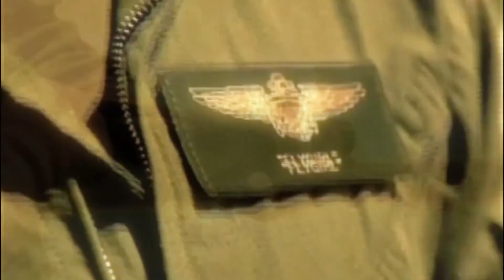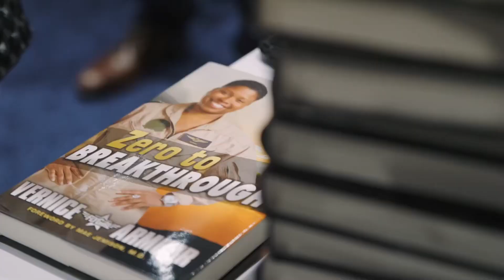Captivating Audiences: Vernice FlyGirl Armour's High Energy Inspiration Leadership Keynote Demo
Transcript below description...

Take Off on an electrifying journey with Vernice "FlyGirl" Armour, America's first African American female combat pilot turned inspirational leadership speaker. This sizzle reel captures the essence of FlyGirl's powerful presentations, where she elevates the spirit of leadership, innovation, and unwavering determination.

In this video, witness FlyGirl in action as she calls on each of us to make those "gutsy moves" - not just in thought, but in action. From the frontlines to the forefront of inspirational leadership speaking, she exemplifies what it means to take charge of your RESULTS and lead with guts and heart.

🔥 Highlights Include:
 - FlyGirl's impactful messages on leadership and making bold moves.
 - Captivating testimonials from attendees and organizers.
- Insights into overcoming challenges with the right mindset.
 - Strategies for personal and professional growth, emphasizing that “Acknowledge the obstacles, don’t give them power” and “One Mission, One Goal, One Team”
 - The power of having no Plan B, only a commitment to success.

Whether you're the CEO of your business or an individual contributor, FlyGirl's message resonates with all who are determined to succeed against all odds. Her dynamic energy is not just felt—it's witnessed as she inspires, lifts, and leads everyone in the room.

00:00
When the Marines and soldiers are in trouble, we answer the call. Right? And this is what I call in this moment, a gutsy move. And what's a gutsy move? In your gut you know it's right, it takes guts to do it. But you gotta take action. If you don't take action, it wasn't a gutsy move, it was just a gutsy thought. That's right. That's right. And gutsy thoughts don't get us anywhere.

00:24
Please welcome your officer in charge for the next few moments. FlyGirl

00:33
Captain Vernice Armour was making history as a combat pilot in Iraq.

00:40
If you want something that's really special put FlyGirl. There's no one like her.

00:45
You HAVE permission to engage. If, when, HOW you engage is absolutely a choice.

00:56
I think my biggest takeaway was to bloom where you're planted? Yeah,

00:59
you are the CEO of your business period in a story. You're the CEO of your destiny. What are you determined to do for your destiny? Delay is not denial failure is fertilizer. If someone says no, what did we say? Who got next?

01:17
FlyGirl killed it. She absolutely customized her message to support our goals as an organization. She inspired, she lifted, she encouraged. I highly recommend FlyGirl. Something

01:30
is always happening, always transitioning always going on. And when it happens for our customers, how do we show up and engage in that moment?

01:41
We just heard a terrific presentation by Vernice and I would highly recommend you bring her to your meeting. Want to get inspired, want to think about challenges and how to overcome them with the right mindset. This is your woman.

01:53
Some of us have put our life savings into our franchise. And we are willing to dig the ditch with our fingernails. If I don't have a shovel, a backhoe, a spoon, I'm digging that ditch, because we have to make it work. There is no plan B... and how we wake up and engage every single day is the key. Now will there be challenges and obstacles? Of course, it wouldn't be life if we didn't. The way

02:20
she's able to pivot and you realize anecdotes and just what we learned today, Vee is a true professional, I will hire 20 times over. She's amazing.

02:29
Number one most essential component was the plan. Why the plan? Because the plan was simply the framework that would take us from where we were to where we wanted to be. When crap hit the fan, we would flex adapt, flex adapt, get back on course... and accomplish the mission anyway. That's it. Find the solution. Focus on success. FlyGirl

02:51
was the absolute most enthusiastic, energetic and inspirational keynote we have ever had. The energy in the room was beyond measurable and we would have her back year in and day out. Every year.

03:03
When I think about our mission. Number one our families like we didn't start our business or franchise just to, as a nonprofit. Number two our employees, the people on our team, our crew. Number three, our friends, our families our our communities that depend on us to show up again how we are engaging in every moment is absolutely key, refusing to settle even in the smallest of moments, and demanding the breakthrough.

03:35
We just had the Vee FlyGirl Armour do our keynote speaker for day one of our Pro Summit. The energy she brought was absolutely amazing.